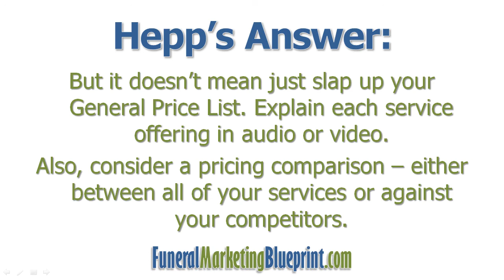Prices on Funeral Home Websites | FAQ | Funeral Marketing Blueprint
Funeral Home Advertising & Marketing Tips by Funeral Consultant, Robin Heppell, CFSP.

Question:
Should prices be on funeral home websites?

Answer:
Yes!
But it doesn't mean just slap up your General Price List. Explain each service offering in audio or video.
Also, consider a pricing comparison -- either between all of your services or against your competitors.

For more Funeral Home Advertising and Marketing videos, sign up for free